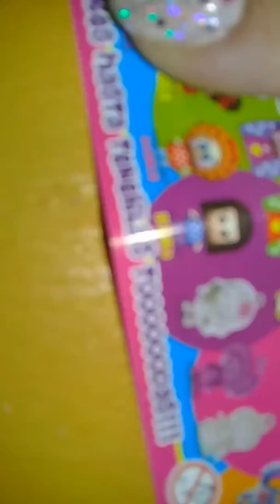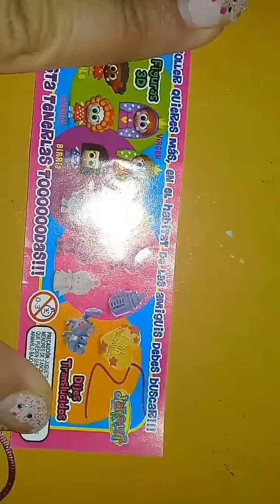Huevito wevo late distroller Berinaiz traslúcido